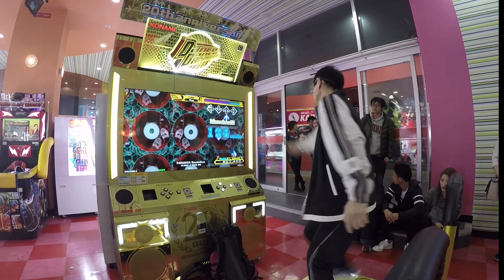Japan - Blossom Season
We went for the blossoms but fell in love with the people, food and culture. It was awesome catching up with old friends (Alec and Sato) and making new friends (with the deer in Nara). Also, we got lucky with the weather and were able to enjoy Mt Fuji in all its glory. Not bad for 9 days in Japan.